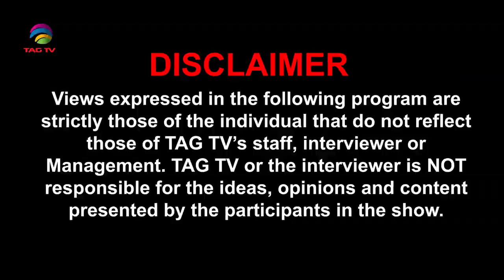Pt. Ashis Sengupta Exclusive Interview in 'Cultural Journey with Manoshi @TAG TV